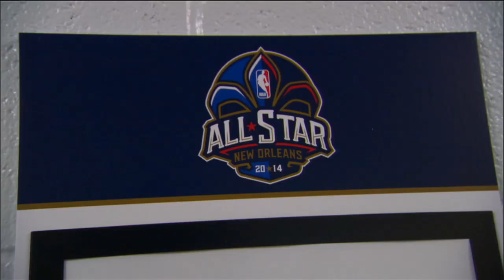All-Star Weekend With Grant Hill and Kristen Ledlow on NBA Inside Stuff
Inside Stuff's co-hosts were busy at NBA All-Star weekend—catch more from Grant and Kristen this Saturday on Inside Stuff.